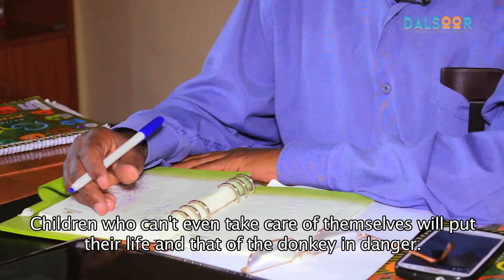Dameer Qadiye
Dameer Qadiye: Hargeysa waxaa ku soo badanaya booyado loo yaqaanno Dameer Qadiye, kuwaas oo suuqa ka saaraya gaadhi dameerleyda danyarta ah.

Dameer Qadiye: In Hargeysa, there has been an increase of water tankers known as Dameer Qadiye. This is forcing poor donkey-cart owners out of business.